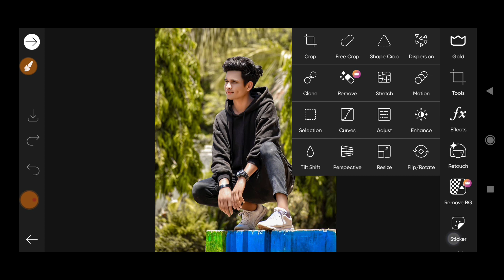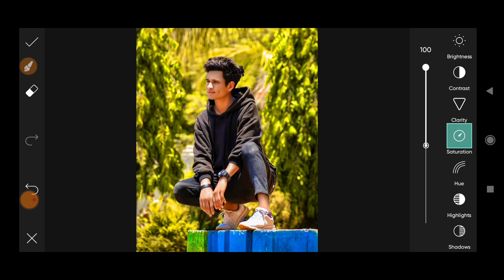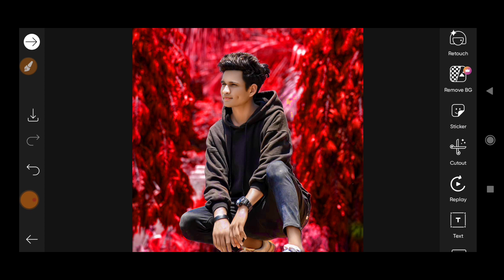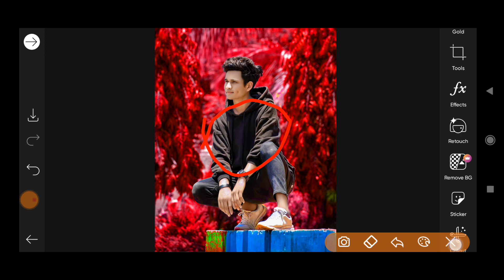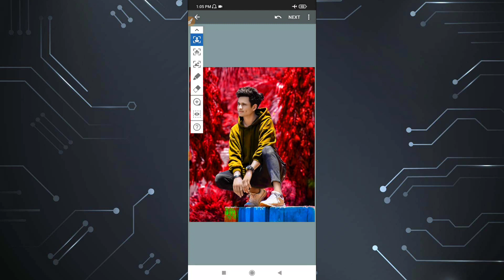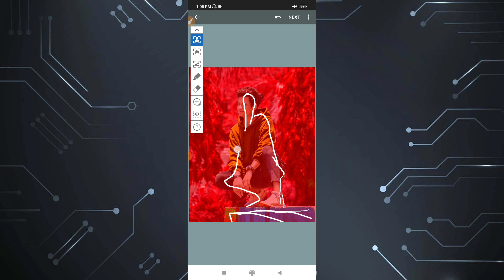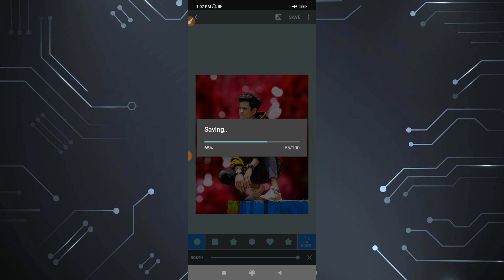PicsArt CB Photo Editing Tutorial | PicsArt 100% Real CB Editing | CB Editing In PicsArt New Tricks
PicsArt Editing
Cb editing In PicsArt
CB Editing
Best CB Editing 2022
PicsArt Real Editing
CB Face Editing
Top CB Editing
CB Editing Tricks
CB Editing App
PicsArt Tutorial

Picsart Editing
Automatically Editing Kaise kare
picsart editing
picsart
picsart tutorial
picsart manipulation
picsart cb editing
picsart hair